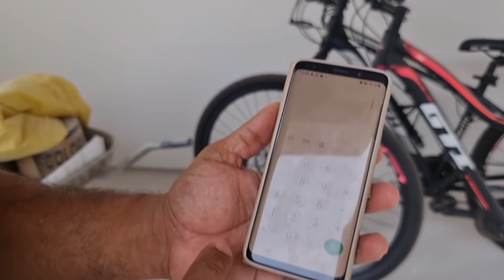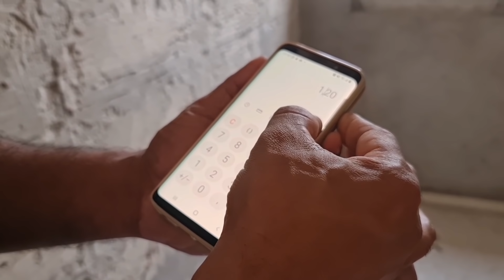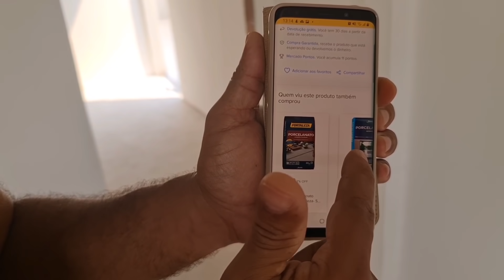COMO COMPRAR SEU PISO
NESTE VÍDEO EU MOSTRAREI TODO O PASSO A PASSO PRA COMPRAR O PISO CORRETAMENTE, SEM TOMAR PREJUÍZO.